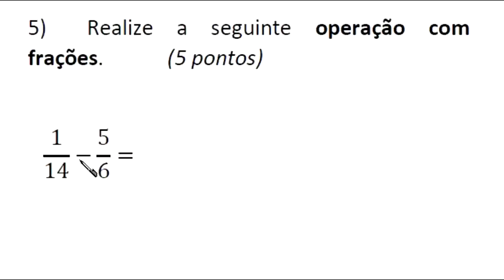OPERAÇÃO COM FRAÇÕES - 5ª QUESTÃO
uma questão sobre frações.

Sony Vegas

Atube Catcher

MICROFONES

Lapela Sony: ECMCS3